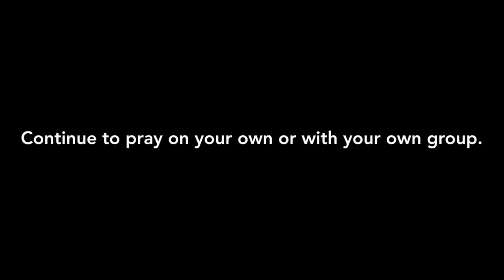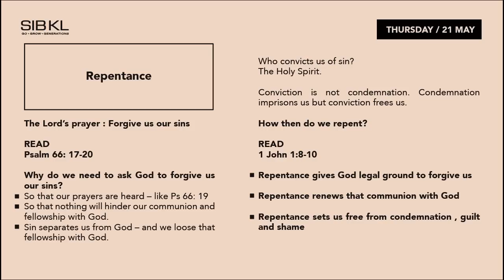SIBKL 10:10 Prayer Online | 21 May 2020: with Pr Lew Lee Choo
𝟏𝟎:𝟏𝟎 𝐏𝐑𝐀𝐘𝐄𝐑 𝐎𝐍𝐋𝐈𝐍𝐄 | Join Pastor Lee Choo as she leads us in Prayer Devotion Time on weeknights at 10PM for about 10 minutes. ⁣⁣

🙏Prayer Topic: Repentance (1 John 1:8-10,  Psalm 66:17-20)